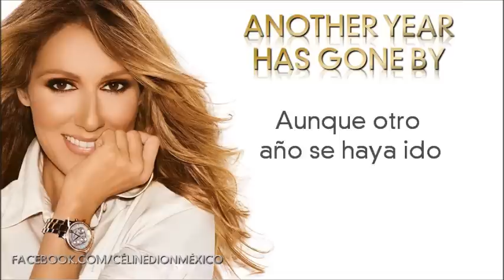Céline Dion - Another Year Has Gone By [Traducida]